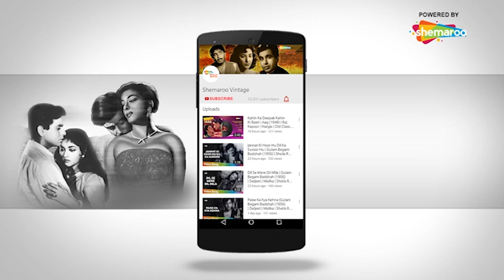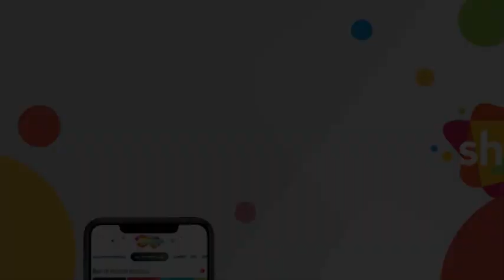किया हैं दिलरुबा प्यार | Kiya Hai Dilruba - HD Video | Love In Simla (1960) | Joy Mukherjee, Sadhana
Song ▶ Kiya Hai Dilruba
Movie ▶  Love In Simla (1960)
Actor(s) ▶ Joy Mukherjee, Sadhana
Singer(s) ▶ Mohammed Rafi, Asha Bhosle
Music ▶ Iqbal Qureshi